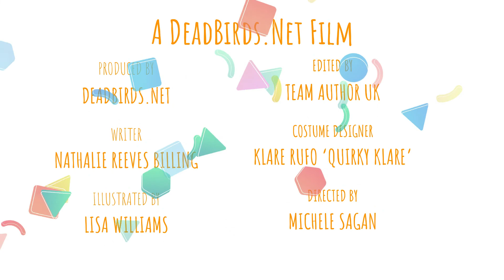The Monstrous Me Collection- Book trailer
A fun, monstrous trailer for my latest book range, The Monstrous Me collection. A series of books with two narratives, that look at both sides of a story. Perfect for teaching children about perspective and empathy, and hilariously funnny

For more actives Head over to our and sign up to our Sub/newsletter to be sent free activity sheets for the kids.